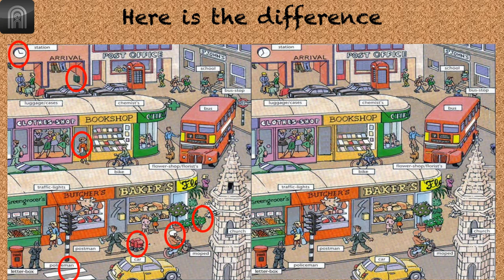Find the difference between two pictures.. 10 differences.. hardest ever! [Part 3]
99% Can't Spot the difference.. 10 differences.. hardest ever! [Part 3]